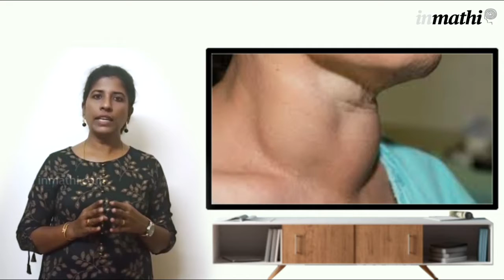Millet Myths Busted | சிறு தானியங்கள் நவீன உணவா? | Superfood alert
சிறு தானியங்கள் புரளி Vs உண்மை